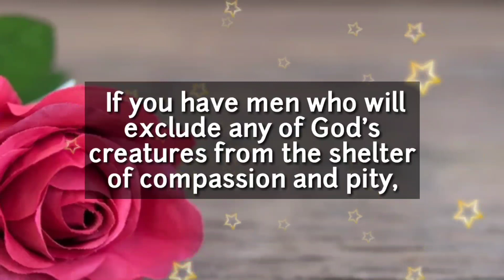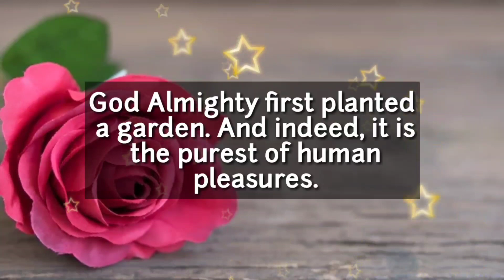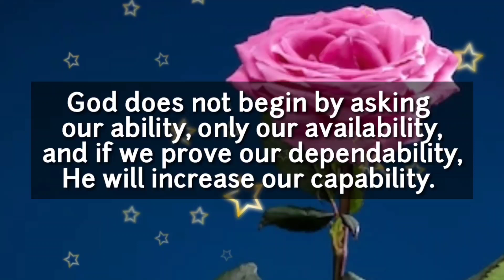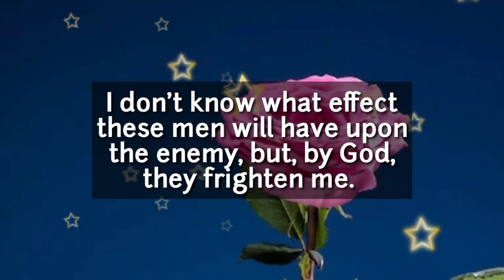11:11 Angel message for you today 💌 || Final call, Your name is on the list...💯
11:11 Angel message for you today 💌 || Final call, Your name is on the list...💯